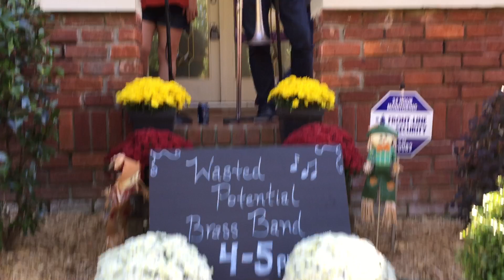Wasted Potential • We make 'em say Oooh (PorchFest 2016)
Live at Oakhurst PorchFest 2016 from the front porch at 439 East Lake Drive, best porch ever and the best audience this street band has seen in quite some time.